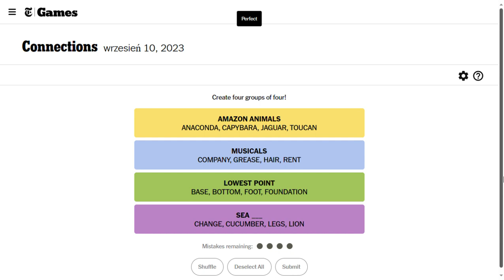Connections - The New York Times - Games - September 10, 2023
Connections from September 10th, 2023.